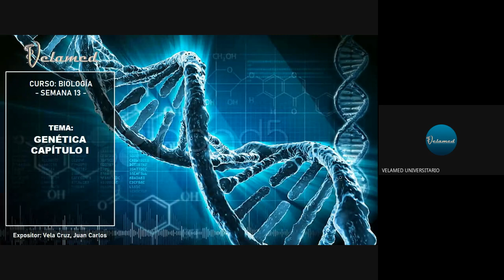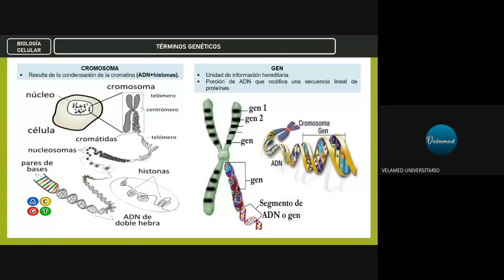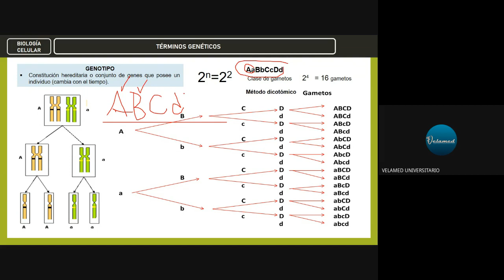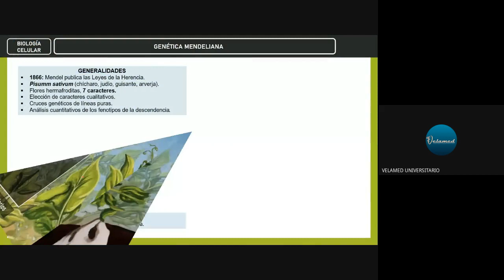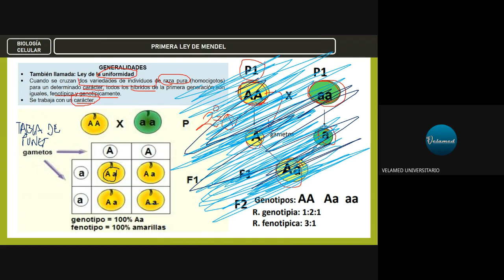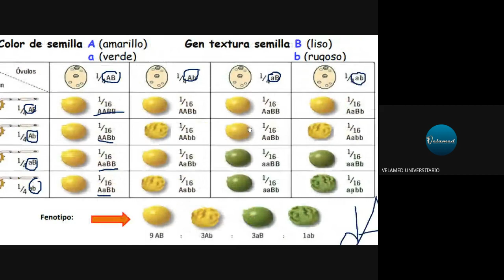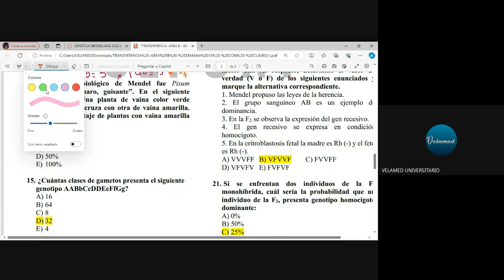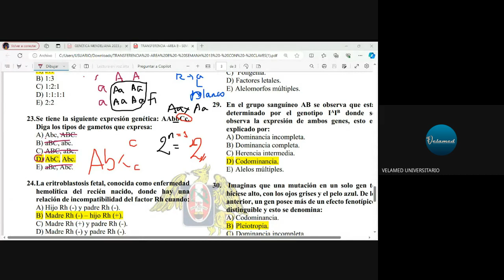SESIÓN 13: GENÉTICA MENDELIANA